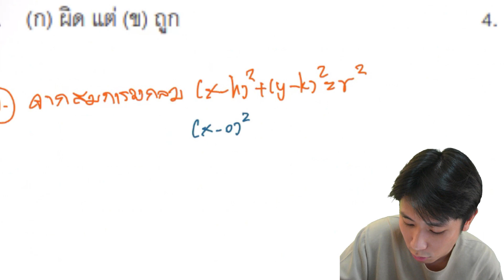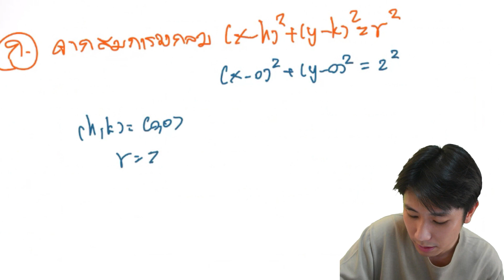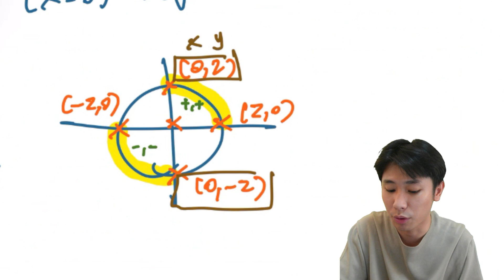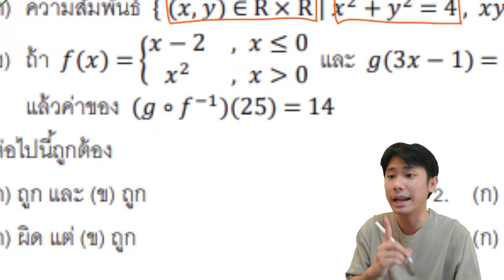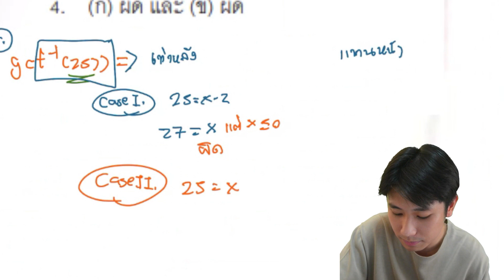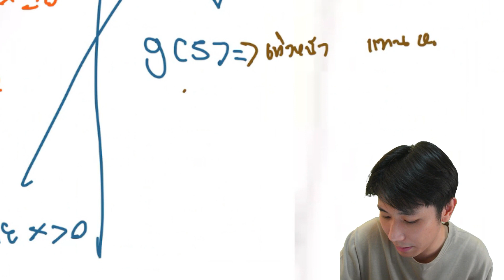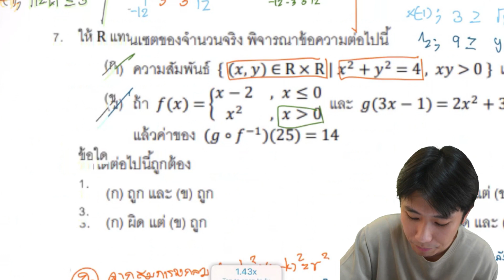เฉลยข้อสอบ Pat 1 มีนา 56 ข้อ 7 ความสัมพันธ์ และฟังก์ชัน